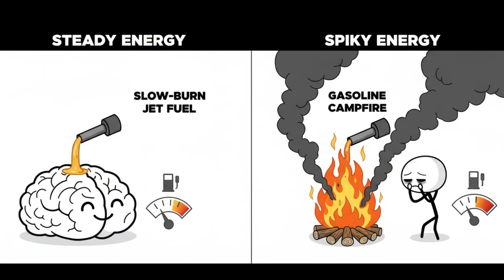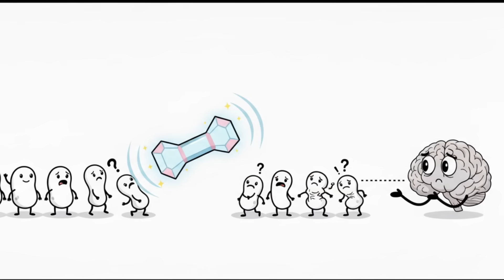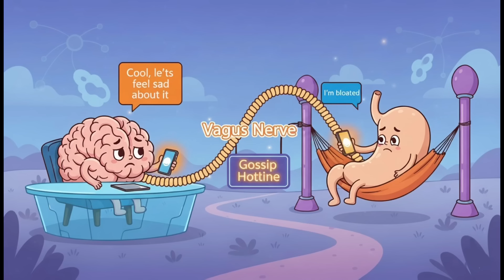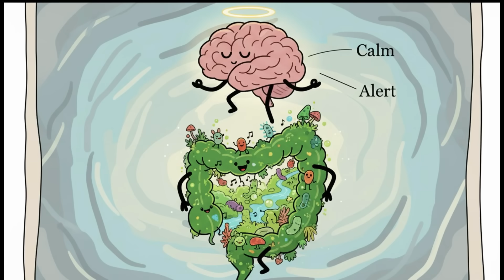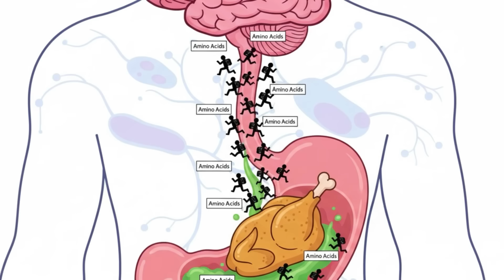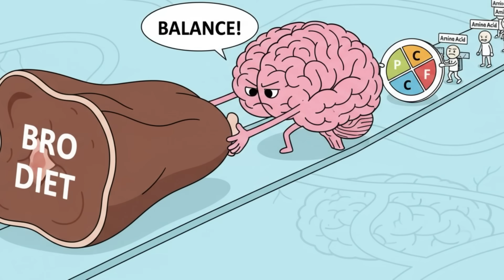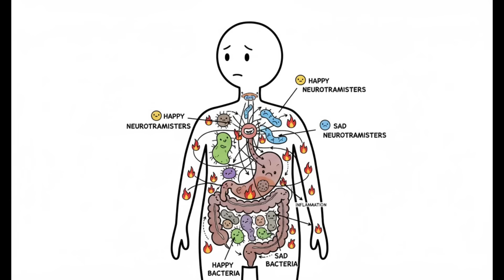How the food you eat affects your brain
00:00 The Breakfast Betrayal
01:36 Omega-3s and Brain Goo
02:58 Artificial Sweetener Amnesia
04:08 The Gut-Brain Gossip Line
05:41 The Chocolate Paradox
06:48 The Protein Power-Up
08:16 The Junk Food Brain Drain